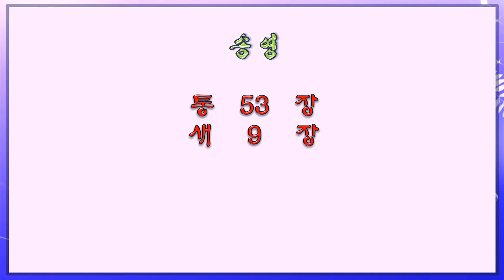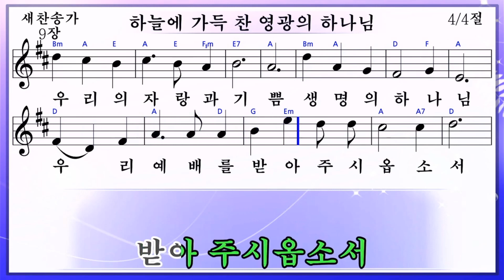열두샘물✍ 2023.12.31. 송영 통일찬송가 53(새 9)장 하늘에 가득 찬 영광의 하나님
주후 2023년 53번째
💖 주님의 날 💖
성삼위 하나님께 예배드리는 날
성자 하나님의 한량없는 은혜와
성부 하나님의 무한하신 사랑과
성령 하나님의 지속적인 교통이 있어
기쁨과 즐거움이 넘치는 주일이 되시고
2023년 마지막 날 밤에 송구영신을 통해
복된 새해 2024년을 맞이하고
소망이 넘치는 한 해가 되길 기원합니다.
🎼 송영 통일찬송가 53(새   9)장 하늘에 가득 찬 영광의 하나님
🎹 작사: 김정준
🎵 작곡: 곽상수
🎧 가사
1) 하늘에 가득 찬 영광의 - 하나님
온 땅에 충만한 존귀하신 하나님
생명과 빛으로 지혜와 권능으로
언제나 우리를 지키시는 하나님
성부와 성자와 성령 삼위의 하나님
후렴: 우리 예배를 받아주시옵소서
2) 사랑이 넘치는 자비하신 하나님
은혜가 풍성한 구원의 - 하나님
참회의 심령에 평안을 주시옵고
죄악과 허물을 용서하여 주소서
찬송과 영광과 생명 구원의 하나님
3) 연약한 심령을 굳게 세워 주시고
우둔한 마음을 지혜롭게 하시고
주의 뜻 받들어 참되게 살아가며
주 말씀 따라서 용감하게 하소서
권능과 지혜와 사랑 은혜의 하나님
4) 주 앞에 나올 때 우리 마음 기쁘고
그 말씀 힘되어 새 희망이 솟는다
고난도 슬픔도 이기게 하시옵고
영원에 잇대어 살아가게 하소서
우리의 자랑과 기쁨 생명의 하나님
후렴: 우리 예배를 받아주시옵소서 아멘